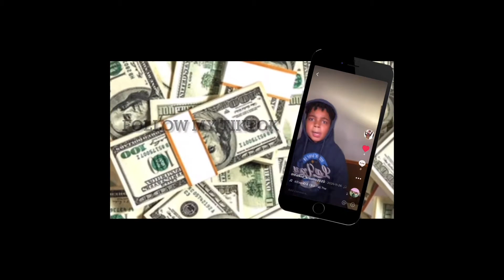My new intro